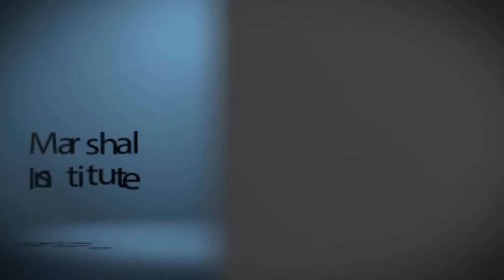moto g4 charging problem | 100% Solution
The Motorola Moto G4 is powered by 1.5GHz octa-core Qualcomm Snapdragon 617 processor and it comes with 2GB of RAM. The phone packs 16GB of internal storage that can be expanded up to 128GB via a microSD card. As far as the cameras are concerned, the Motorola Moto G4 packs a 13-megapixel primary camera on the rear and a 5-megapixel front shooter for selfies.

The Motorola Moto G4 runs Android 6.0.1 and is powered by a 3000mAh non removable battery. It measures 153.00 x 76.60 x 9.80 (height x width x thickness) and weigh 155.00 grams.

The Motorola Moto G4 is a dual SIM (GSM and GSM) smartphone that accepts Micro-SIM and Micro-SIM. Connectivity options include Wi-Fi, GPS, Bluetooth, USB OTG, FM, 3G and 4G (with support for Band 40 used by some LTE networks in India). Sensors on the phone include Proximity sensor, Accelerometer, Ambient light sensor and Gyroscope.
About Motorola
Motorola Mobility was established in 2011 following the split of Motorola into two companies, with Motorola Solutions catering to the enterprise segment. Acquired soon after by Google, Motorola Mobility was sold to Lenovo in 2014. Motorola made its first Android smartphone in 2009, and its first Android tablet in 2011.

Marshal institute of advanced technology established on 2008 under the ownership of Sageer Ahmed ( director)
Marshal institute provides technical trainings of Mobile, laptop repairing course, computer hardware and networking courses in Delhi.
Marshal institute is an ISO certified institute.
we have developed all our training modules based on a quality training under trained faculty and 100% student satisfaction to make it the institute of excellence in technical education